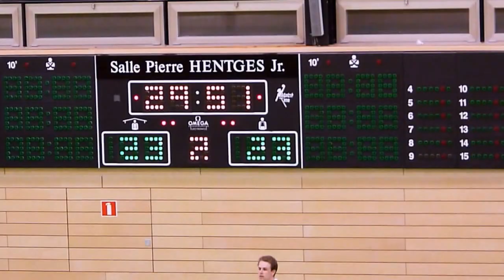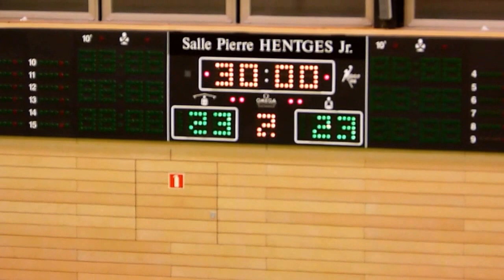HBM75 Sen1 HCS-HBM75 27042014